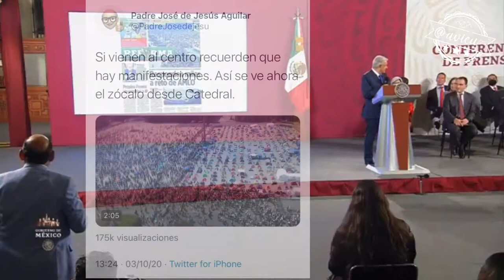Échenle ganas y llenen varias veces el Zócalo, esperen a 2022 xq por encima de la Ley está el pueblo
Sobre la marcha del 3 de Octubre les dice que le echen ganas para llenar el Zócalo y que también lo tienen que hacer varias veces, que esperen a 2022 a la Revocación de mandato porque el PUEBLO es el que decide (y como YSQ decide quién es Pueblo, pues ya estuvo que no se fue 🦆)